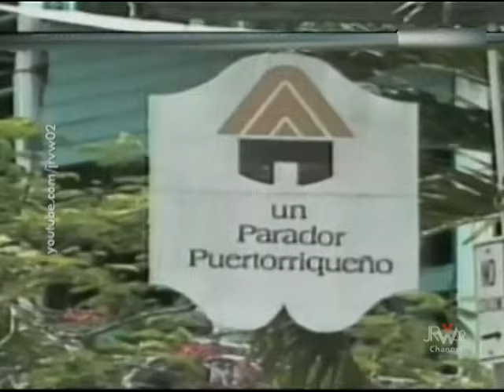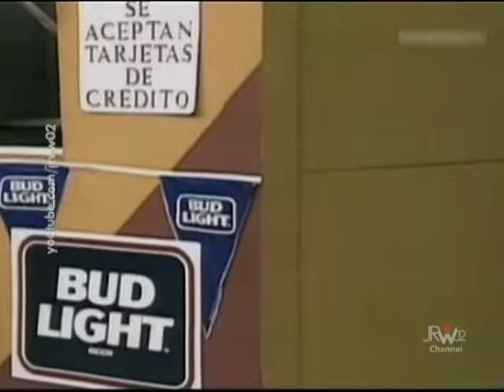El Kiosko Budweiser - Video Club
Elenco:
Víctor Alicea - Epifanio González Villamil
Carmen Nydia Velázquez - Jesusa Cruz Aviles
Héctor Travieso - Garcia Garcia
Annie Conde - Margarita (Maggie)
José Angel Rodríguez